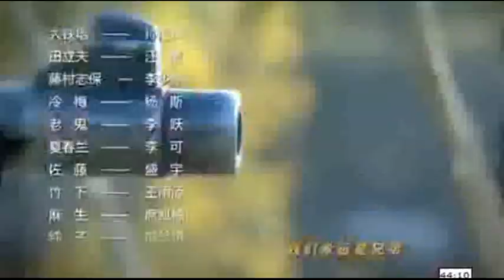TRUE REVENGE SEHEMU YA 14 IMETAFSIRIWA KWA KISWAHILI/KIJANA LIBRARY